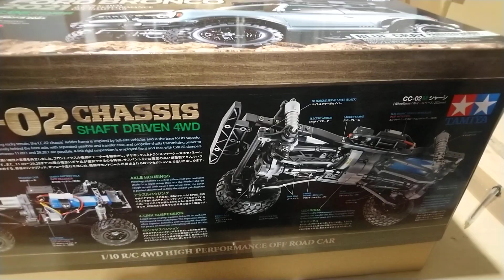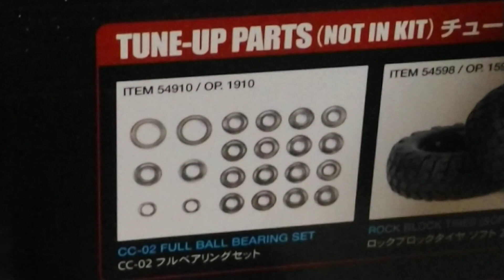Taking a look at Tamiya Ford Bronco 2021 kit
Ford Bronco 2021 kit CC-02